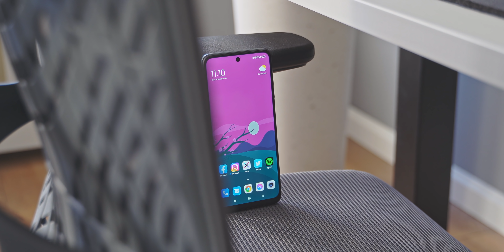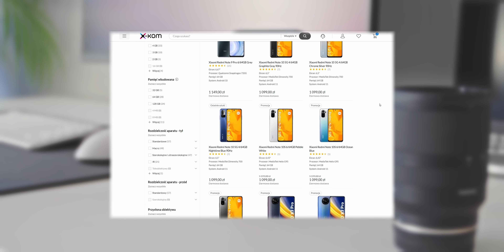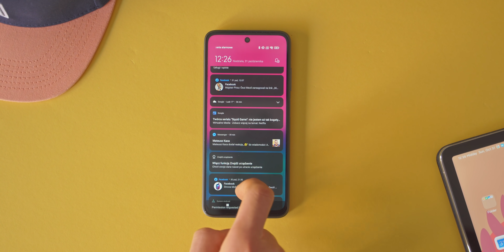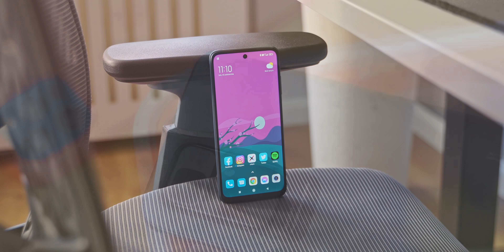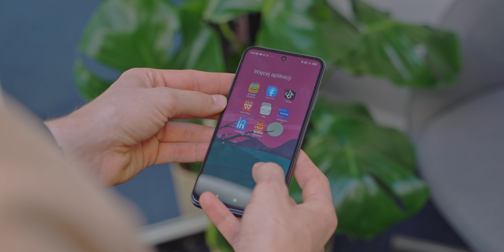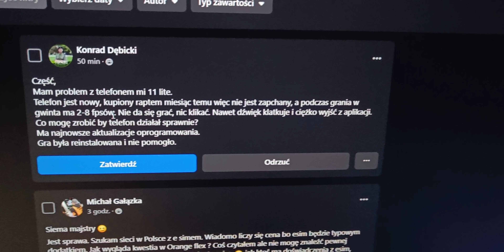To jest chyba jakiś żart xD | test REDMI 10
👉  Redmi 10 w x-kom: nie będę tego promować :v
👉 Kupujesz coś w X-kom? Korzystając z linku obok wspierasz mój niezależny rozwój kanału 😊

📌Linki do GearBest/Aliexpress są typu REF - kupując cokolwiek z nich nic nie tracisz a wspierasz mój kanał ( mały procent z zamówienia trafia do mnie) za co bardzo dziękuję 😊✌
📌Linki do x-komu śledzą ruch, nic za to nie mam, ale kupując cokolwiek z nich X-kom wie, że jesteś ode mnie, wiedzą, że mogę dać im zasięg przez co wspierasz moją niezależną współpracę za co bardzo dziękuję 😊✌

❗ Dziękuję za wspólne tworzenie tego kanału, wszyscy razem jesteśmy jego częścią - ja, filmy i Wy - piona  ✋🙏 ❗